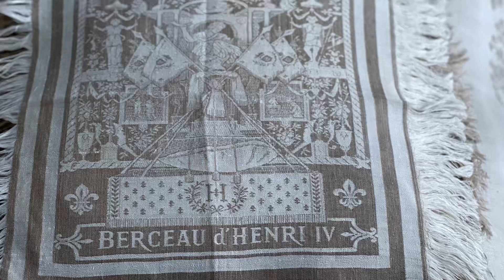Service de Table, XIXème, Exceptionnel Damassé scènes historiques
By Antik⚜️Etoffe ! Boutique en Ligne , de vente de Linge Ancien d’exception : linge de Table et linge de lit , incroyable matière fil de lin, incroyable broderies, dentelles etc….

Retrouvez la collection linge ancien d’exception sur:

By Antik⚜️Etoffe c’est aussi une boutique en ligne de broderie héraldique.
Antik Etoffe brode blason armoiries monogramme anciens, sur du linge de maison ancien.

By Anti⚜️Etoffe, Faire Revivre le Patrimoine Français ⚜️Couronne